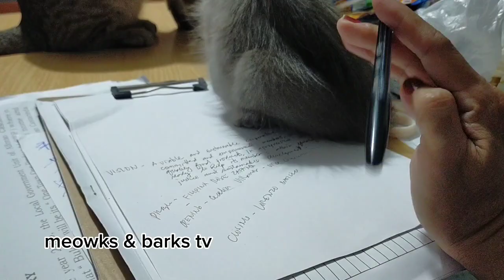Abby & Cosmo first meeting